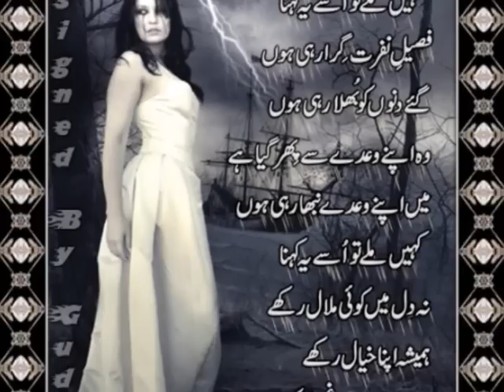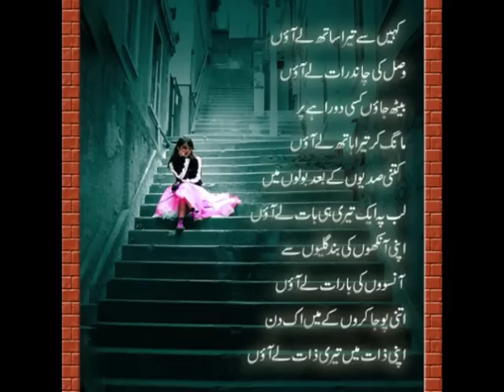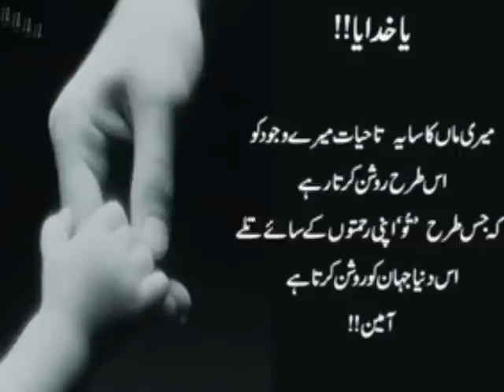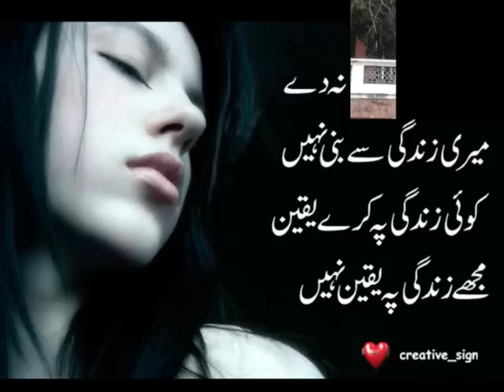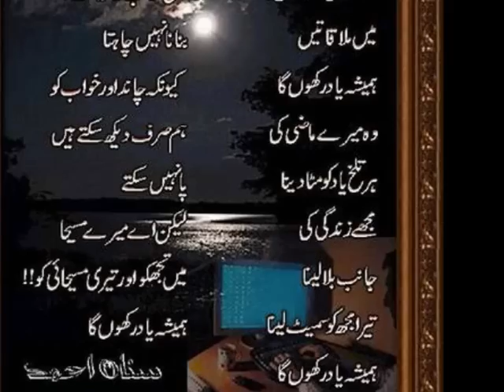JANU PARDESI IN ITALY (PAKISTAN).wmv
pakistani boys in italy (KOTLA ARAB ALI KHAN)